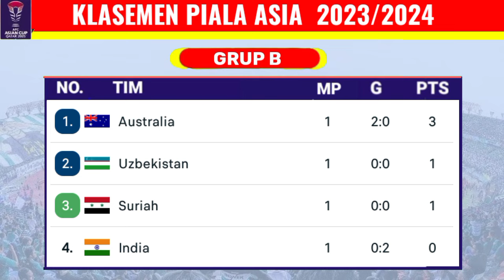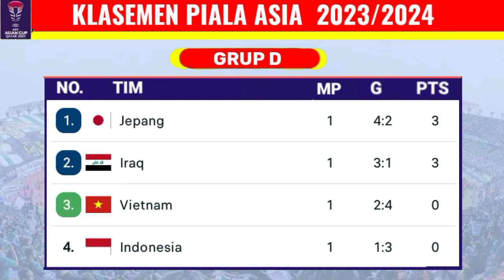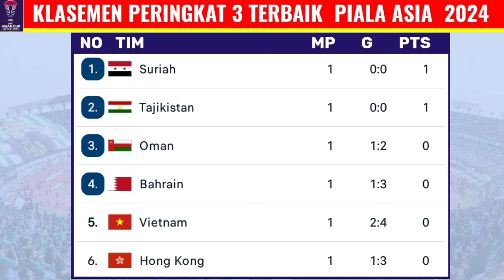Jadwal Piala Asia 2024 Pekan Ke 2 - Timnas Indonesia vs Vietnam - Live RCTI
Jadwal Piala Asia 2024 Pekan Ke 2 - Timnas Indonesia vs Vietnam - Live RCTI - AFC ASIAN CUP 2023
Berikut jadwal piala asia 2024 qatar :
rabu 17 januari 2024
lebanon vs china
tajikistan vs qatar

suriah vs australia
india vs uzbekistan

palestina vs uni emirat arab
irak vs jepang

hongkong vs iran
jordania vs korea selatan
bahrain vs malaysia

jadwal malam ini siaran langsung live streaming prediksi serta head to head indonesia vs vietnam fifa matchday 2023 malam ini dan skuad timnas indonesia terbaru,